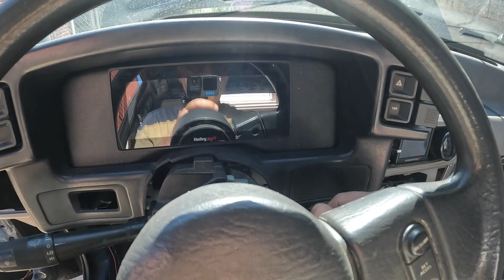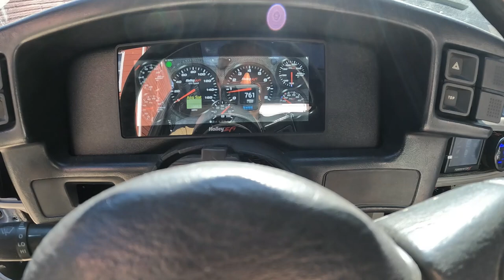88 Mustang GT - Holley Terminator X before & after pro tune pt1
Getting a professional tuner like Nick Skaat to tune your 1988 Mustang GT with a Holley Terminator X and Trick Flow Cam Trackmax can have several benefits. A professional tuner like Nick Skaat will have the expertise, experience, and specialized tools to optimize your Mustang's performance and ensure that all components are working together effectively.

Here are some benefits of getting your Mustang professionally tuned:

Increased Horsepower and Torque: With a professional tune, you can increase your Mustang's horsepower and torque output. Nick Skaat can optimize your engine's fuel and ignition curves, adjust the air/fuel ratio, and make other adjustments to ensure that your Mustang is running at peak performance.

Improved Throttle Response: A professional tuner can also improve your Mustang's throttle response, making it more responsive and easier to drive.

Better Fuel Efficiency: A properly tuned engine can also improve fuel efficiency, so you can get more miles per gallon out of your Mustang.

Better Drivability: A professional tune can also improve your Mustang's drivability, making it smoother and more enjoyable to drive.

Protection for Your Engine: Finally, a professional tune can help protect your engine from damage by ensuring that all components are working together effectively and safely.

Overall, getting your 1988 Mustang GT professionally tuned by Nick Skaat at Skaats Precision Motorsports can help you get the most out of your car and ensure that it's running at peak performance.